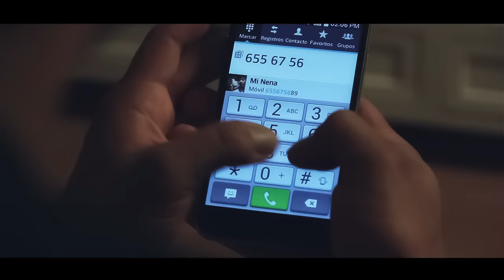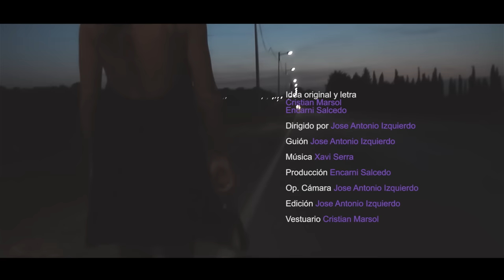Cristian Marsol y Nasshira - Respira (Reggaeton Feminista)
Producido por: Nasshira y Cristian Marsol
Dirección, imagen y edición: Jose Antonio Izquierdo
Música por: Xavi Serra
Grabado en: LR Estudios

GRATIZ PRODUCCIONES ® 2016

Pedimos a los Gobiernos más acciones preventivas, educativas y de apoyo psicológico en las áreas de la educación.
El maltrato es un síntoma de una sociedad mentalmente enferma a la que tenemos que curar con amor, igualdad y respeto.
Existen muchos tipos de maltrato, psicológico, físico, social, sexual, económico...
Respira, denuncia y expone un caso de violencia de género.
Si crees que puedes ser victima de algún tipo de maltrato, no lo dudes y pide ayuda:

Teléfonos de ayuda y orientación:
España: 016
Colombia: 155
Argentina 144

Nos gustaría que esta lista tuviese los números de atención de todos los países de habla hispana pero lamentablemente no tenemos constancia de su existencia.
Por un futuro en el que no necesitemos pedir auxilio.

Letra:

 ''RESPIRA''

Tú te lo mereces mami sube esta escalera
Nos vamos pal cielo papi que el infierno quema

Oye bizcocho te hiciste un ocho
hoy te confieso que yo también me puse nervioso
tu estabas sola y tan hermosa
cabeza alta ella cantando se desposa

Hoy me siento de la flor la rosa
yo lo se papi, tu no quieres otra cosa
dime que esta rico que en mi cuerpo te la gozas
dime cómo quieres que la noche nos acoja

Lo pone fácil no le gusta difícil
actúa su inteligencia y la vida se hace more easy
tiene las herramientas y anda chillin
lista pa la guerra y para el killing*
mami sé que tu adoras este feeling

Ayer, no pegue ojo pensando en ti mi amor
Ay ven, hoy te regalo de mí lo mejor

Pronto, respira
(siéntelo)
el dulce que deja mi boquita
hagamos el amor es una noche bonita
aprétame a tu cuerpo que es lo que necesitas

Pronto, respira
(siéntelo)

siente siéntelo

Recuerda los malos ratos con ese ingrato
Poniéndole a tus pensamientos un precio barato
Ahora estamos listos para el salto
pa comernos este mundo de insensatos

Estaba perdida en el fuego
dejando mi suerte bañada en el hielo
se enfriaba mi sueño empapado en el suelo
siendo una persona que no quiero en mis recuerdos
deje de mentirme pa no ir al cielo
pronto respira

Eres tu propia condena si el miedo te lleva
el auténtico amor, crece sin barreras
el mundo está esperándote ahí fuera
si encuentras tu paz puedes llegar donde quieras

Todo sacrificio tiene recompensa
has aparecido ahora siento más fuerza
nunca más daremos marcha atrás
ahora ya si se lo que es amar

Pronto respira
apretame a tu cuerpo que es lo que necesitas

has aparecido ahora siento más fuerzas.

Aclaraciones y notas del autor:
*Quiere decir que ella está preparada para cualquier situación.

Ninguna persona necesita una pareja para ser feliz, nuestra protagonista aunque es una mujer fuerte y decidida termina sufriendo una situación de maltrato.
Sus pasiones y sus amigos le ayudan a dar el paso para recuperar su libertad.